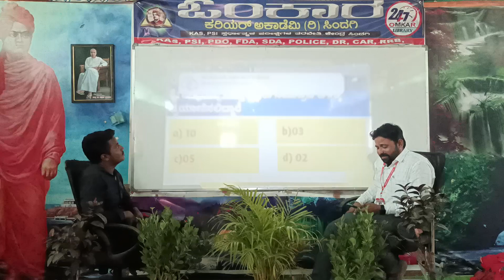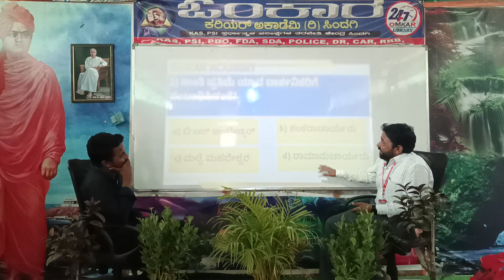ಸಾಧನೆಗೊಂದು ಜ್ಞಾನದ ಸ್ಪೂರ್ತಿ ನಿಮ್ಮ ಪ್ರೀತಿಯ ಓಂಕಾರ ಸರ್ ಜೊತೆ